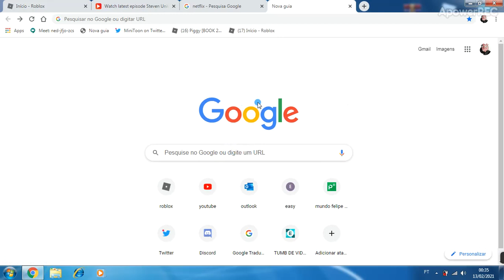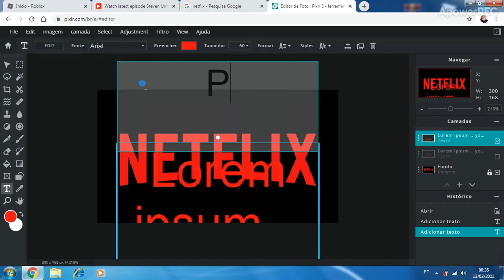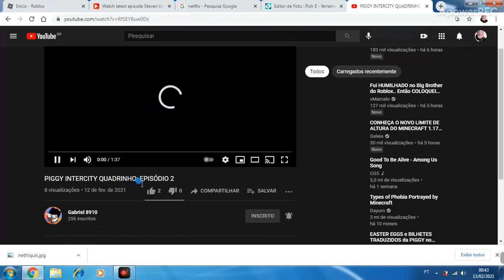como colocar capa de video no PC